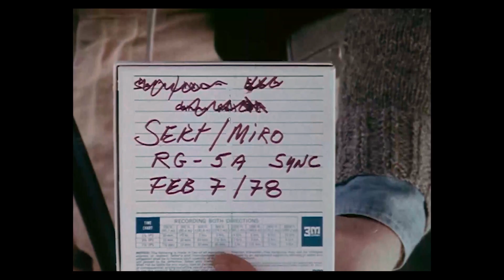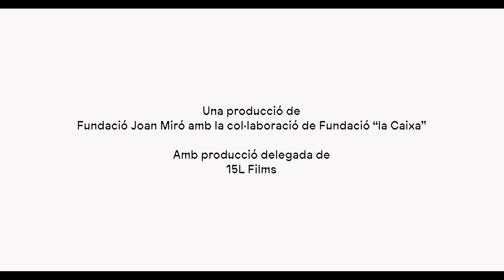Traçat per la llum. Sert/Miró - Trailer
Un viatge sensorial dins d'una arquitectura única, lluminosa i oberta: la Fundació Joan Miró de Barcelona.
Desembre, 2022. Després d'un any de treballs, s'obre al públic el nou arxiu de la Fundació Joan Miró de Barcelona.

El documental pren com a punt de partida aquest moviment íntim i imperceptible pels visitants, per reflexionar sobre la natura d'un canvi que és en realitat un retorn a l'origen. El nou arxiu s'instal·la a la seva seu originària, tal com havien planejat Miró i el seu amic l'arquitecte Sert: a la torre octogonal que sobresurt de l'edifici. És una ocasió per reflexionar sobre el mandat d'un arxiu i el paper actual d'una institució artística que està a punt de complir 50 anys.

Any: 2023
Duració: 58 min
Idioma: Català, castellà, anglès
Pais: Espanya
Format: 16:9 HD COLOR

Guió i realització
Niccolò Bruna

Direcció de fotografia
Niccolò Bruna
Albert Badia

Càmera (2a unitat)
Davide Camesasca
Victor Navarro Diago

Dron
Davide Camesasca

Documentalista
Eva Pruneda Ruiz

Ajudants de direcció
Jose Castro
Massimo Perego Meroni

Fotografia fixa
Davide Camesasca
Jose Castro

Muntatge
Valentina Mottura

Victor Diago
Fabio Pereztol

So directe
Diego Pedragosa

Disseny de so i mescles
Maxi Martínez

Correcció de color
Lluís Velamazán

Grafisme
Sergi Vilà Bori

Música original
Rita Marcotulli

Tècnics de so
Pasquale Minieri
Sandro Marcotulli

Direcció de producció
Adrià Lahuerta

Ajudant de producció
Anna Asensio

Producció
Fundació Joan Miró amb la col.laboració de Fundació CaixaForum+

Producció delegada 15L Films
Anna Asensio
Carlota Coloma
Adrià Lahuerta

Cançons enregistrades a l'estudi Elettra

Waves and wind
de Rita Marcotulli,
interpretada per Rita Marcotulli

L'amore fugge
de Rita Marcotulli,

L'amour en fuite
de Rita Marcotulli,
interpretada per Rita Marcotulli, Luciano Biondini

Solstici Sert 2022,
interpretada en en directe pels músics de l’ESMUC
David Flores, violí
Òscar Rico, viola
Clara Torner, violoncel
Guillem Rodri, guitarra elèctrica

Subtítols
Laser Film

Una producció de
Fundació Joan Miró amb la col·laboració de Fundació ”la Caixa”

Amb producció delegada de
15L Films

Amb les intervencions de
(per ordre d’aparició):

Josep Lluís Sert
Rita Pérez Pons
Teresa Montaner
Marko Daniel
Jaume Freixa
Sílvia Martinez Ramos
Neus Salvat
Paquita Garcia
Alba Mestres
Anna Ferran
Ingrid Fontanet
Montse Quer
Javier Rosales
Elena Escolar
Toni Esparó
Ramon Gonzalez
Enric Gili
Rita Marcotulli
Luciano Biondini

Amb la presència de:

Equip de la Fundació Joan Miró
Centre de Conservació i Restauració de Béns Culturals de Catalunya
Alex Muñoz
Vivian Friedrich
Juande Jarillo
Eduardo Ruiz

Agraïments

Martina Millà
Jaume Freixa
Josep M. Rovira
Joan Vitòria i Codina
Xavier Arenós
Victor Jaenada
Domènec
Lola Lasurt
Eva Prats
Stephanie Cabanne
Andrea Prandstraller
Enrico Iubatti
Giuseppe Cavallo
Paola Ciocca
Nina Margherita
Olga Teresa
Cristian Rius
Karma Gava
Stafano Nicoli
Le protocol
Akira et Lili
Francis Mateo
Adele Pressman
DER (Documentary Educational Ressources)
Pablo Bujosa
Petra Deka
ACT Music
RTVE

Tot l’equip i personal de:
El globus vermell
Centre de Restauració de Béns Mobles de Catalunya. (Generalitat de Catalunya)
Arte & Memoria
ACIC
Vesta Barcelona
Arterri
Lagupres
ISS
ILM BCN S. L.
Consulat General d’Itàlia a Barcelona
Istituto Di Cultura Italiana di Barcellona

Agraïm a tot l’equip de la Fundació Joan Miró i de Prosegur per la seva paciència i col·laboració.

Arxius

Fundació Joan Miró
Fons Joaquim Gomis. Dipositat a l’Arxiu Nacional de Catalunya.

Arxiu Robert Gardner
2 sons of Catalonia, dirigit per Robert Gardner, cortesia de DER (Documentary Educational Ressources).

Joan Miró i Josep Lluís Sert a la Fundació Miró. Arxiu RTVE. 22/03/1974.

Tots els drets reservats de les obres i documents
© Successió Miró / VEGAP 2023

Filmat a la Fundació Joan Miró, Barcelona i al Convent de Carmel de la paix, Mazille, França.

© Fundació Joan Miró amb la col·laboració de Fundació ”la Caixa”. 2023